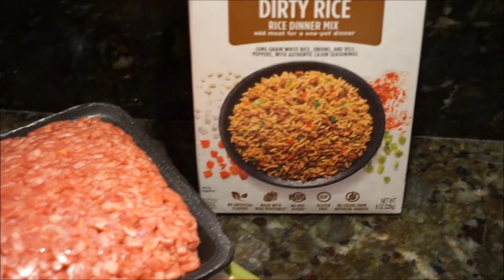Dirty Rice - Fat Tuesday Mardi Gras!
Fat Tuesday Dirty Rice - Mardi Gras!

Watch me cook dirty rice on Fat Tuesday.